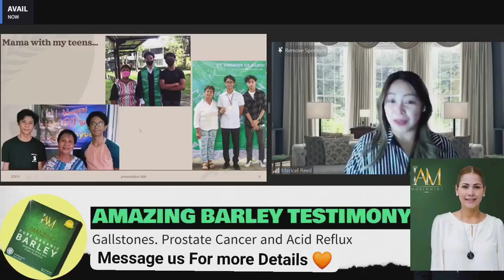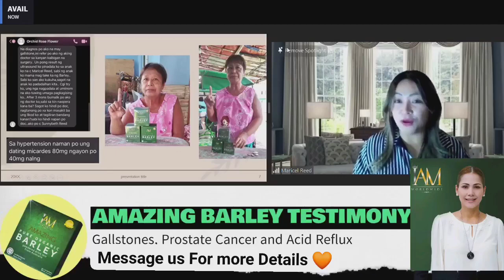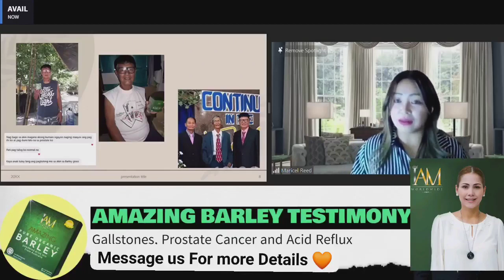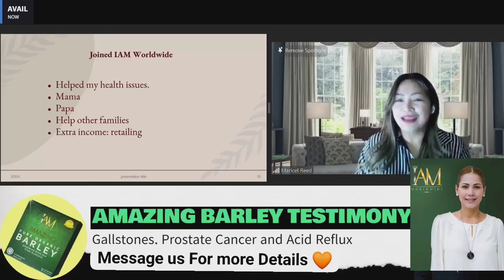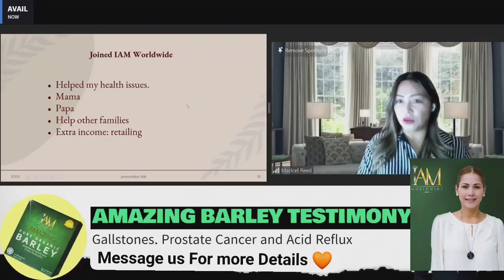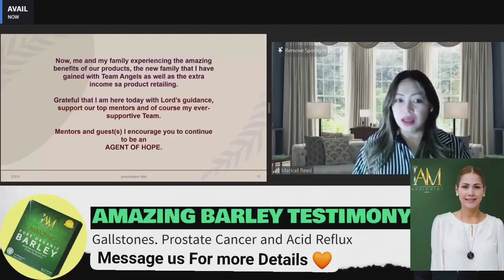Gallstones, prostate cancer & acid reflux Testimony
1.
2.

For more inquiries Contact
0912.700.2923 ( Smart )